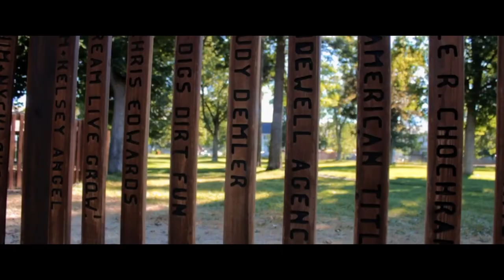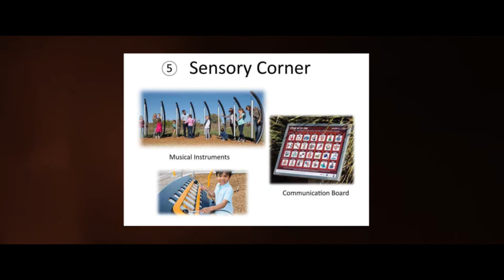Project Westside Park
A short film I created to raise money for a new park in Missoula